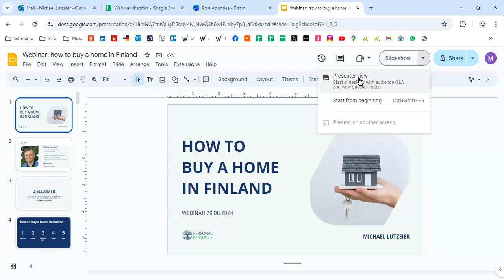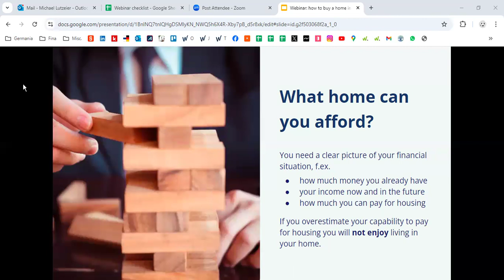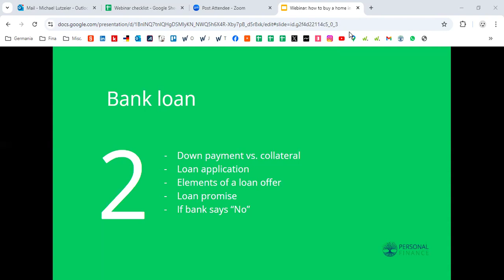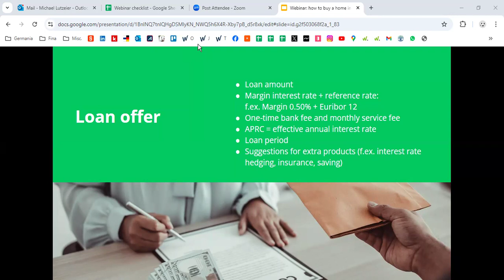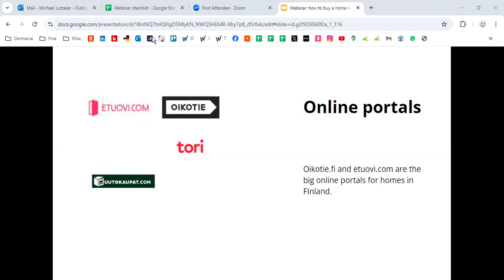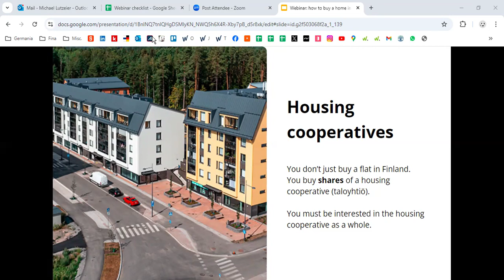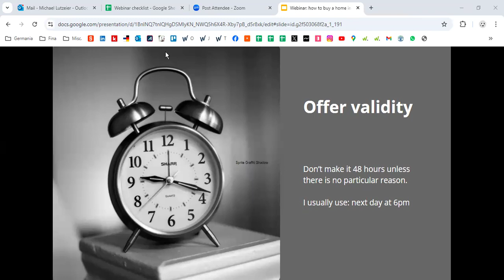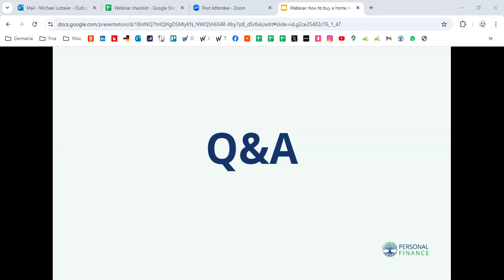"Buying a Home in Finland & Real Estate Investing" with Michael Lutzeier | Think Africa Lounge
📍 For whom?

1. Immigrants who seek answers to real estate-related questions in Finland;
2. Immigrants who seek answers to personal finance-related questions in Finland.

📍 A message from the speaker, Michael Lutzeier:

“I moved to Finland 25 years ago as a student and now work and live in Helsinki with my family and our cocker spaniel.

I have worked as a CFO in different start-ups and have been passionate about personal finance for many years. That's why also founded the personal finance service in 2020 as a side hustle. I want to encourage people to reflect about their financial situation and help them to buy a home in Finland.

I am particularly interested in real estate investing and have analysed hundreds of homes in the past years. Now I want to make my knowledge available for other foreigners who are planning to buy a home in Finland.”

This is the recording of the Virtual Lounge session that took place on August 30, 2024.

Think Africa provides the perfect platform for you to implement, pilot, or test your social impact ideas. Find collaborators, a team, support and resources to bring your ideas to fruition. All copyrights to the idea remain with you.